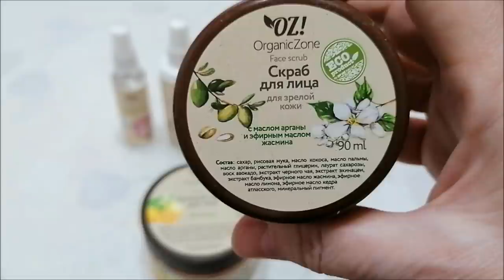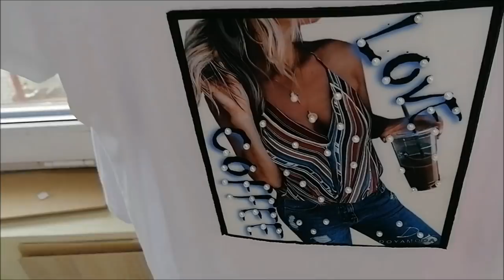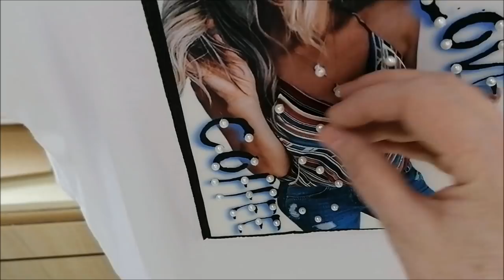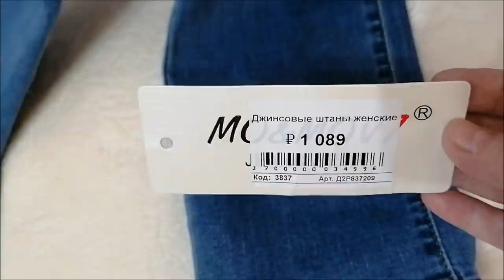Уход от OrganicZone, шопинг, покупки, обновки, готовка/ Влог